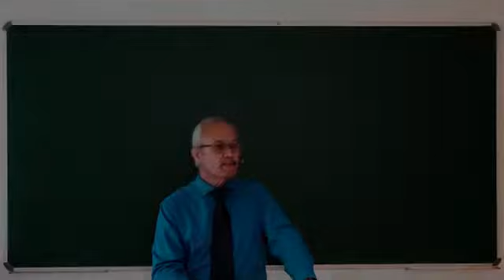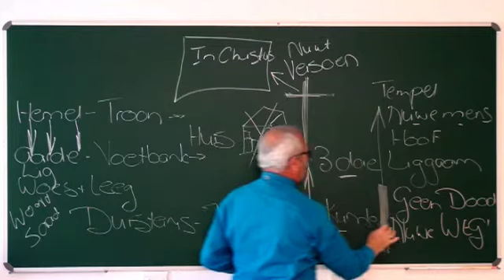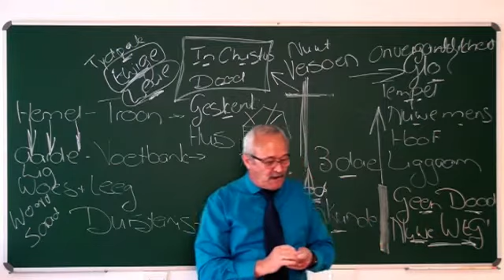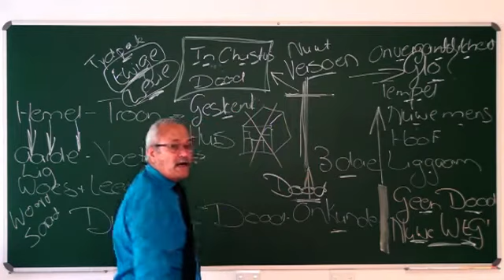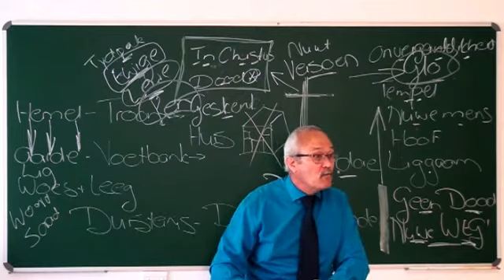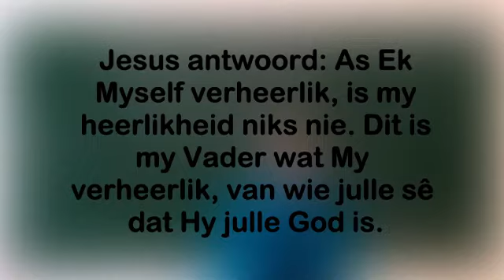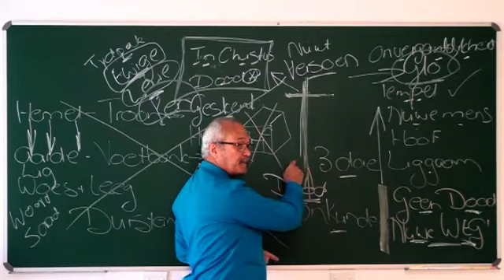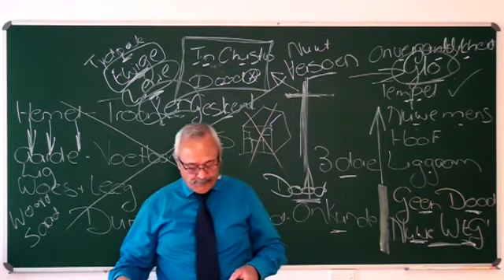4. Wat is hierdie nuwe lewende weg!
Ons is dus saam met Hom begrawe deur die doop in die dood, sodat net soos Christus uit die dode opgewek is deur die heerlikheid van die Vader, ons ook so in 'n nuwe lewe kan wandel.  (Romeine 6:4)